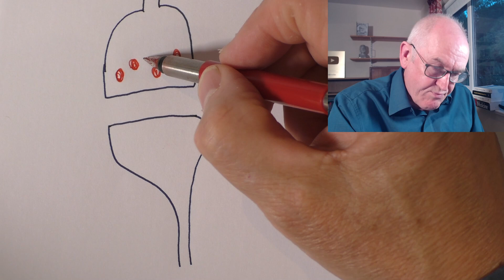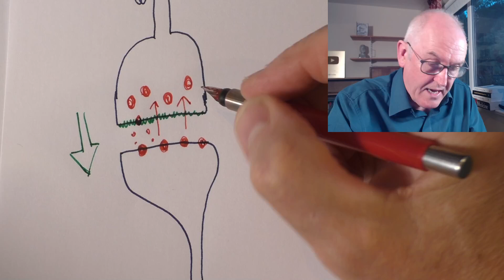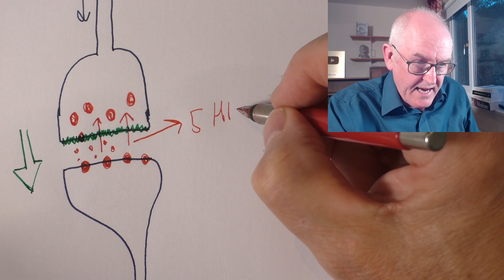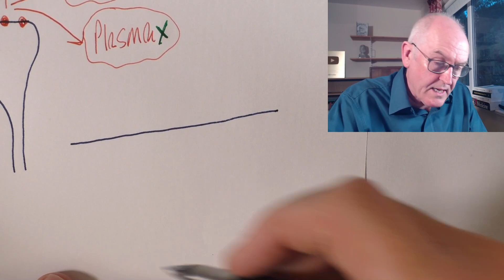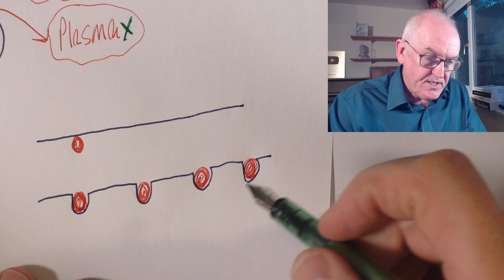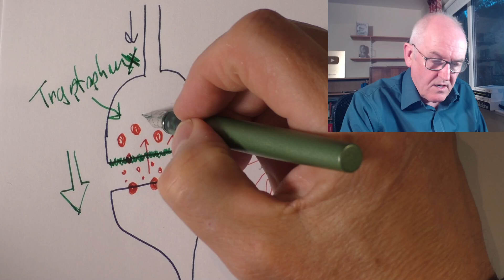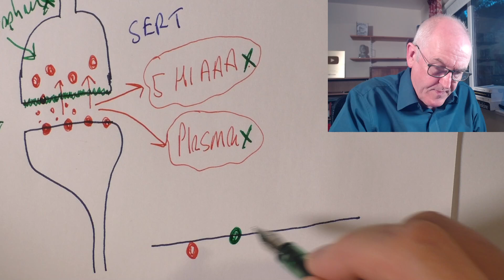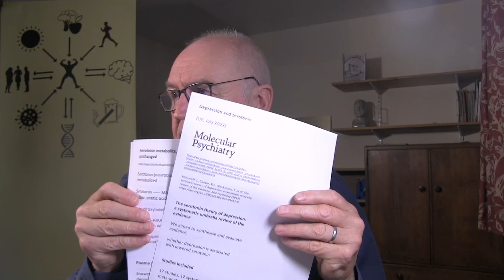Depression, I was wrong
Depression and serotonin

(UK, July 2022)

Moncrieff, J., Cooper, R.E., Stockmann, T. et al. The serotonin theory of depression: a systematic umbrella review of the evidence. Mol Psychiatry (2022).

The serotonin theory of depression: a systematic umbrella review of the evidence

We aimed to synthesise and evaluate evidence,

whether depression is associated with lowered serotonin

Studies included

17 studies, 12 systematic reviews and meta-analyses, 5 other relevant studies

Serotonin metabolite, 5-HIAA levels unchanged

Serotonin (neurotransmitter), quickly metabolized

Serotonin MAO 5-hydroxy indole acetic acid (5HIAA)

(5-hydroxyindoleacetic acid)

Plasma 5-HIAA, showed no association with depression

Cerebrospinal fluid 5-HIAA, showed no association with depression

Plasma serotonin

Showed no relationship with depression

Several studies of post-menopausal women,

revealed lower levels of plasma 5-HT in women with depression,

(p more than 0.05)

Serotonin receptors

5-HT1A post synaptic receptor

In depression (caused by reduced serotonin) expected to show increased activity of 5-HT1A receptors

Studies found either no difference in 5-HT1A receptors

(between people with depression and controls),

or a lower level of these receptors

Tryptophan depletion

Studies found no effect in healthy volunteers,

but weak evidence of an effect in those with a family history of depression

Studies of the Serotonin transporter (SERT) gene

Serotonin transporter (SERT) is the molecular target of selective serotonin reuptake inhibitors

As expected, antidepressant treatment reduces SERT

Amount or activity of SERT would be expected to be higher in people with depression

No evidence of an association with depression,

or of an interaction between genotype, stress and depression.

Effects of SSRIs on plasma serotonin

Lowered serotonin concentration was associated with antidepressant use

Sensitivity analyses revealed that antidepressants were strongly associated with lower serotonin levels independently of depression.

Discussion

This review suggests that the huge research effort based on the serotonin hypothesis has not produced convincing evidence of a biochemical basis to depression.

This is consistent with research on many other biological markers

We suggest it is time to acknowledge that the serotonin theory of depression is not empirically substantiated

Some evidence was consistent with the possibility that long-term antidepressant use reduces serotonin concentration.